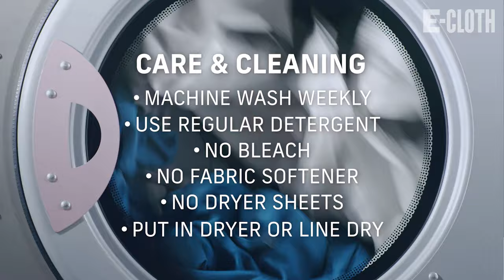The Highly Absorbent Cleaning Pad - Water-Activated Cleaning™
Looking for a fast, easy, and highly absorbent way to clean your home? Look no further than the E-Cloth Cleaning Pad! Made with high-quality microfiber technology, this cleaning pad is the ultimate solution for cleaning all types of surfaces in your home.

The E-Cloth Cleaning Pad is highly absorbent, making it perfect for tackling even the toughest messes. Whether you need to clean up spills, wipe down kitchen counters, or remove grime from bathroom fixtures, the E-Cloth Cleaning Pad can handle it all.

With its advanced microfiber technology, you can clean with just water, making it a safe and eco-friendly choice. The E-Cloth Cleaning Pad is designed to be long-lasting, so you can use it over and over again. Plus, it's machine washable, so you can easily clean it between uses.

And because it's so effective at cleaning and highly absorbent, you'll find that you use it less often than other cleaning products, which saves you time and money in the long run.